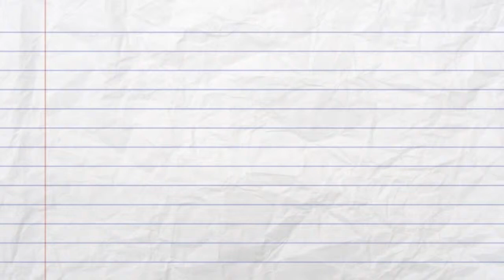Car Transport Rates Bourbon County, Kentucky | Cost To Ship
A-1 Auto Transport has over 30 years of experience transporting ATV, motorbike, heavy machinery, military, exotic, open air, door to door in and out of Kentucky. We offer international and domestic shipping services to and from Kentucky. We are proud to offer the easiest booking system with the most affordable prices in the transport industry.